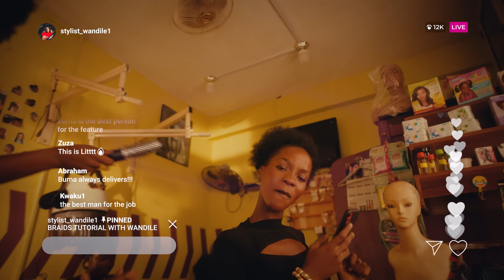Titom,Yuppe and Burna Boy -Tshwala Bam Remix[Ft. S.N.E] (Official Music Video)